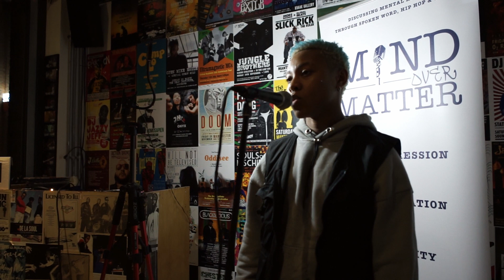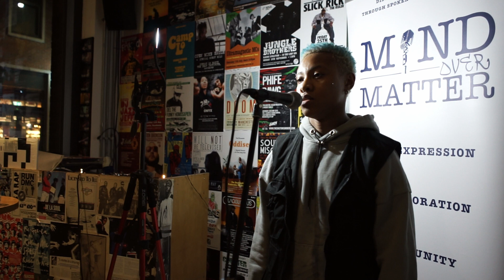Hanon - Headline Set [MCR - March 23]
Set List

I am
Who
Seconds before Dawn
Death
Ripples
Pressure Handle

Are you feeling down? Stressed out? Let our open mic help your mental health! Join us at our next event to share your thoughts, music, words or poetry in an open, safe and healing space.

This is an opportunity to talk about anything that's been on your mind, and to connect with other poets, rappers, singers, creatives and mental health advocates in London.

Mind Over Matter events are open to all, regardless of experience. Whether you're a first-time rapper or an experienced poet, come join us for an uplifting and therapeutic experience. We hope to see you there!

About Mind Over Matter

Mind Over Matter is a non-profit community interest company breaking down stigma attached to Mental Health by discussing it through Spoken Word Poetry, Hip Hop and Song.

We host vibrant, dynamic events showcasing the best of up and coming talent on our open mic as well as established artists from the Spoken Word Poetry, Hip Hop and Live Music scenes, for us to come together and discuss the difficult realities of mental health.